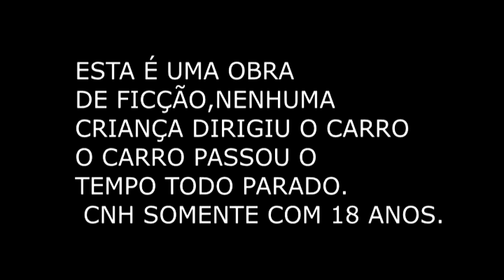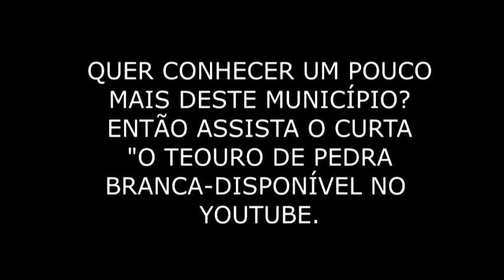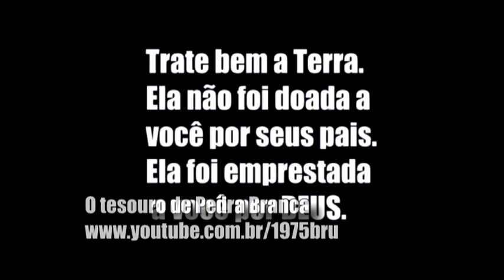AS ABORRESCENTES AGORA SOMOS NÓS TEMP 08 EP 08(2019)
TERCEIRA E ÚLTIMA PARTE DO EPISÓDIO "PARTIU PARA PEDRA BRANCA"A VIAGEM DA TURMA ESTA CHEGANDO AO FIM,SERÁ QUE FINALMENTE AS MENINAS E O MENINO KEVIN VÃO CHEGAR EM PEDRA BRANCA?É AGORA EM MAIS UM EPISÓDIO DE AS ABORRESCENTES.